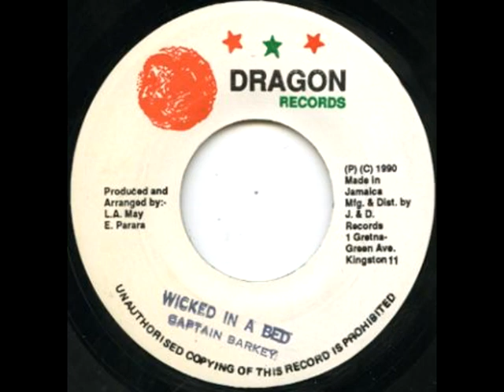Captain Barkey ‎– wicked in a bed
Poco man jam Riddim
Dragon Records